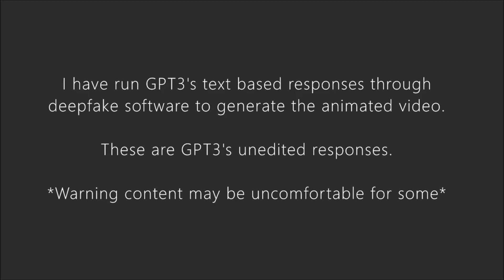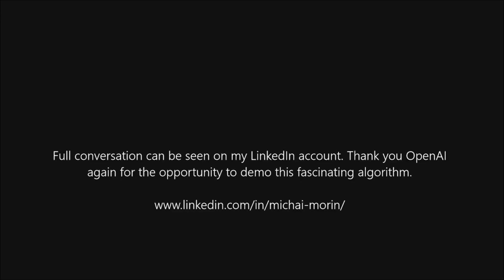A.I. says Humans Need to be Controlled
Be advised, I have not edited any of GPT3's responses and what you are about to see is directly from its own neural net.